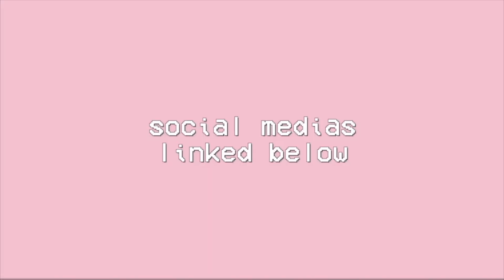songs that will CHANGE YOUR LIFE *my current playlist 2021!*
anyways hope y'all enjoyed
i love you all so much
stay safe !

please take time to sign petitions & donate to help issues around the world. we need to do everything we can to make our world better. use your voice please.

not feeling your best? take care of yourself & your mental health. its very important.

love you ♡